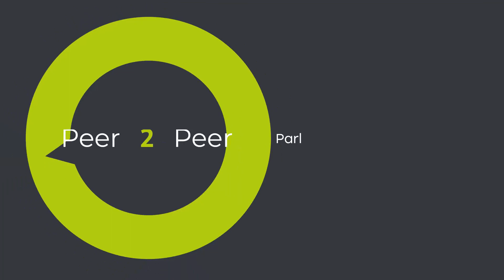Peer2Peer I Dr Lionel Stork- Retour d’expérience avec RayOne Toric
Le Dr Stork, éminent ophtalmologiste, partage son témoignage sur les implants intraoculaires Rayone Toric. Ces dispositifs offrent une correction optique pour les patients souffrant de cataractes et d'astigmatisme, améliorant nettement leur acuité visuelle. Grâce à aux bords carrés des haptique , le Dr Stork souligne la stabilité remarquable de ces implants, offrant une solution fiable et durable pour restaurer la clarté visuelle de ses patients. Son témoignage met en lumière l'impact positif des implants Rayone Toric dans le domaine de la chirurgie ophtalmologique moderne.

Cette vidéo est fournie à titre d'information générale uniquement. Les opinions des présentateurs sont les leurs. Rien dans cette vidéo n'est destiné à offrir des conseils médicaux pour le traitement d'une maladie ou d'une maladie, ni à remplacer un avis médical professionnel, un diagnostic ou un traitement. Rien de ce qui est présenté dans cette vidéo n'est destiné à donner des instructions ou des conseils sur l'utilisation des produits Rayner ; il n'est pas conçu pour remplacer le jugement indépendant d'un chirurgien sur la pertinence ou les risques d'une procédure pour un patient donné. Rayner n'approuve pas l'utilisation hors AMM. Les utilisateurs doivent dans tous les cas se référer à l’étiquetage du produit et au mode d’emploi des produits Rayner. Tous les produits Rayner ne sont pas disponibles dans tous les pays.